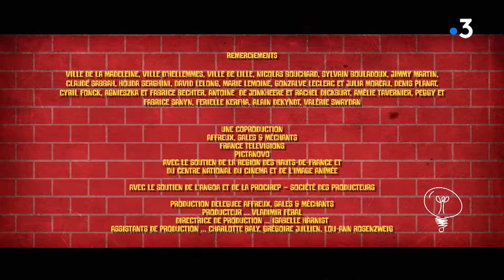Les Chicons : L'arnaque (1/2)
Lorsque Léo demande à Paul de l’aider à devenir un arnaqueur, Paul prend son rôle de coach très à cœur. Mais lorsqu’il s’agit de passer à la pratique, Léo perd rapidement ses moyens...

"Les Chicons", S2 EP14
Avec Thomas Leplomb, Antoine Fonck, Christophe Doré
Ecrit par Mike Zonnenberg et réalisé par Sébastien Auger

Les Chicons : Arnaques, foot et barquettes de frites (saison 2/ partie 2)
Les Chicons : un banc pour quatre ! (saison 2/partie 1)

"Les Chicons", c'est une web-série humoristique sur la culture nordiste, qui raconte les mésaventures de deux jeunes, Léo et Paul, dans un quartier ouvrier du Nord de la France.

Dans cette saison inédite, les deux amis sont confrontés à Kelly et Sandy, leurs alter egos au féminin. Ces quatre-là auraient pu parfaitement s’entendre si ces filles, du genre têtues, ne convoitaient pas leur banc !

Une web série écrite de Mike Zonnenberg et réalisée par Sébastien Auger
Une coproduction : Affreux, Sales et Méchants/ France Télévisions/ Pictanovo